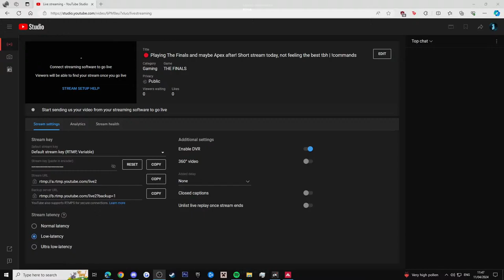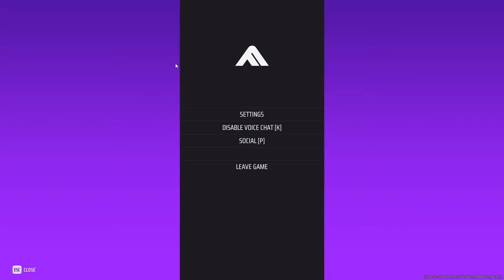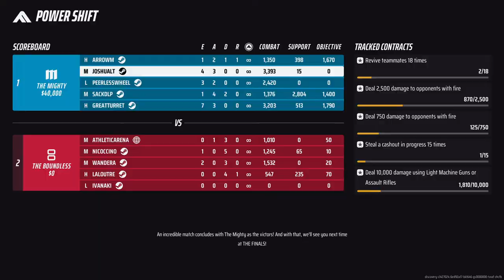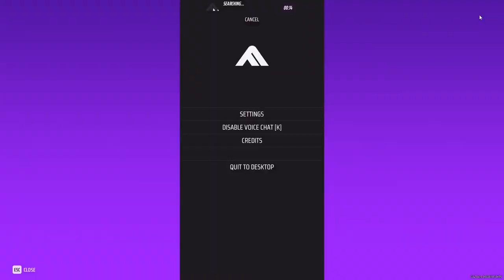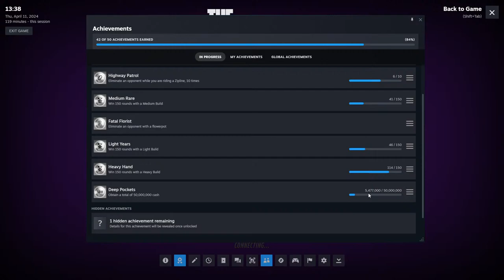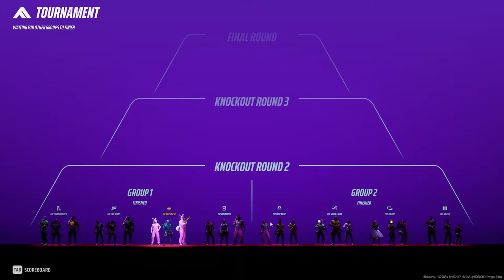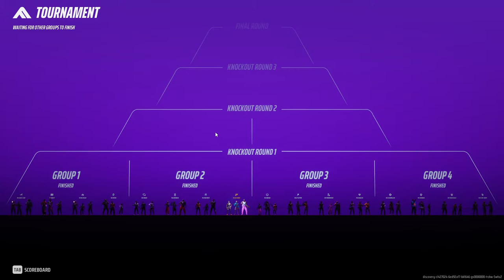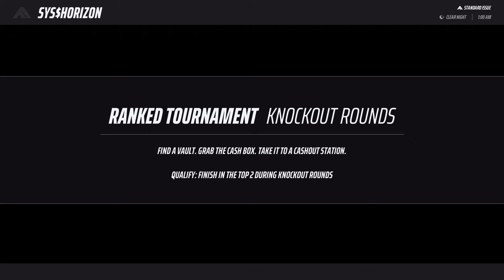🔴 Playing The Finals and maybe Apex after! Short stream today, not feeling the best tbh | !commands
😊 Thank you to anyone that stays and I hope you enjoy the stream!

💻 PC Specs:
CPU: INTEL CORE I7 9700K
GPU: NVIDIA GEFORCE RTX 3070
MOTHERBOARD: PRIME B360M-A (LGA1151)
RAM: CORSAIR VENGEANCE 16GB (2x8GB)